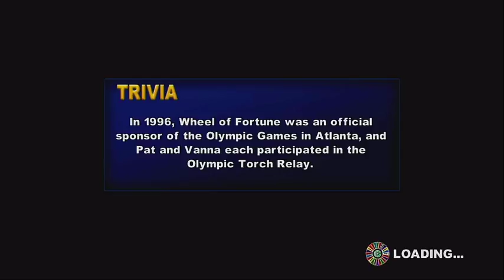2018 Birthday Special for MichaelsParadise (Part 41-A)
Here is Part 41-A, in which I will be starting a game of Wheel of Fortune for the Nintendo Wii U. Part 41-B will be up next.

NOTE: I cut the game into 2 parts so I could eat dinner.